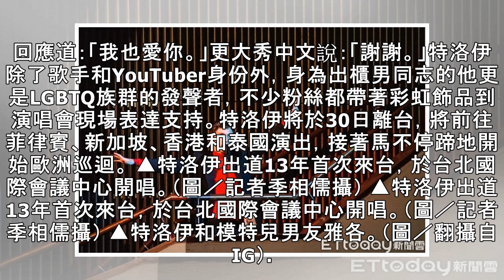特洛伊首度來台開唱狂讚：美麗的國家！ 揪男友陽明山美景打卡